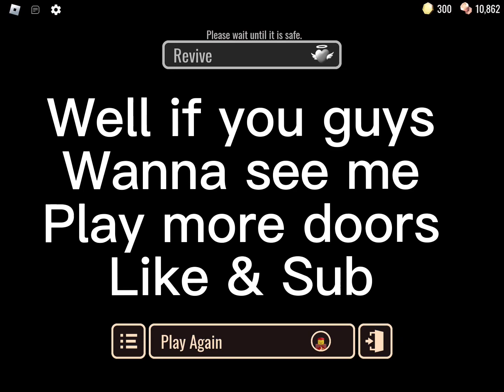How Long Can I Survive In Hardmode? | DOORS #2 | April Fools Update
2/2 in the series